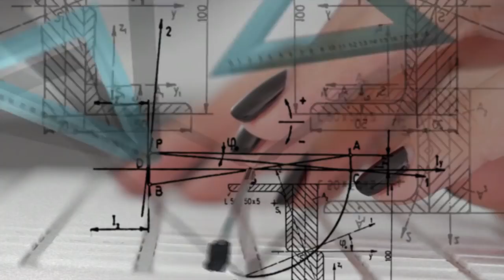Exemple de coiffure fin 18e / Late 18th century hairstyle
Un exemple de coiffure fin 18e (vers le milieu des années 1780).
An example of late 18th hairstyle (middle of the 1780"s).